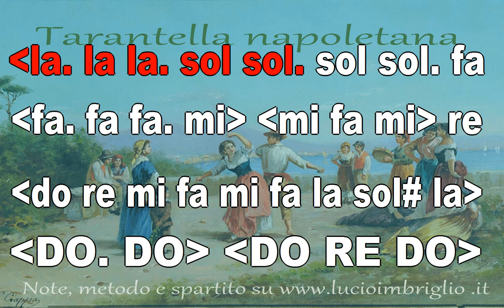Tarantella napoletana - karaoke notazionale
Un poco più lenta di come dovrebbe essere per renderla meno difficile nell'esecuzione al flauto dolce. Attenzione alle note alterate sib e sol#.